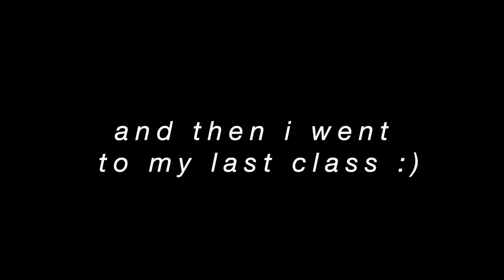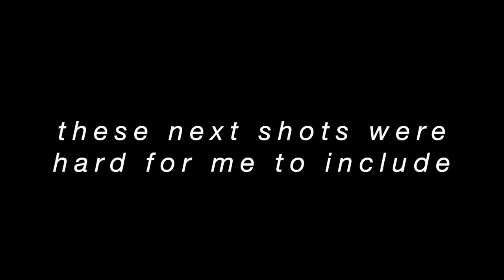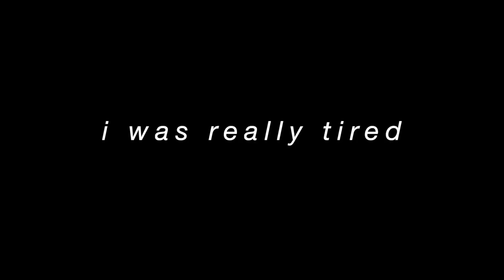what i wear in a week (w/ a boot) || Veronica Casarez 2020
hellllooooooo! i am struggling with my boot to wear other things besides leggings but please enjoy how my style deteriorates throughout the week hehe :)

i post every monday at 6pm!